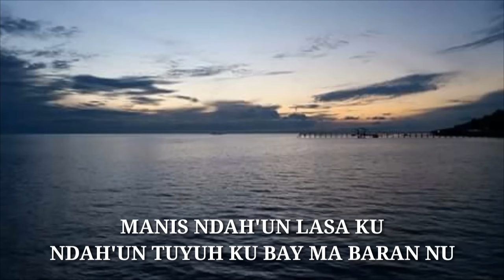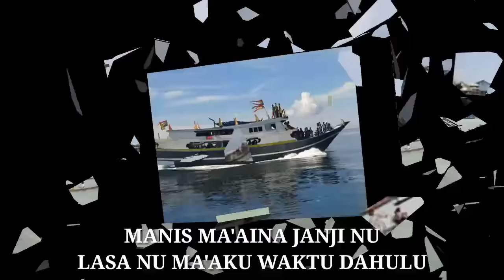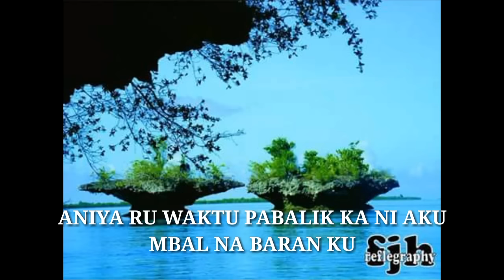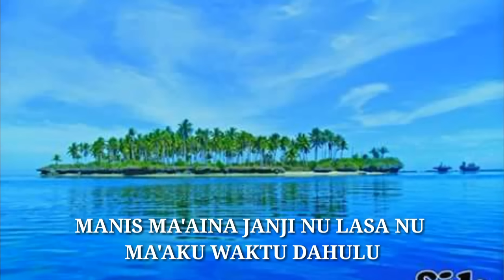Saddam - Manis (Lagu Bajau 2017)